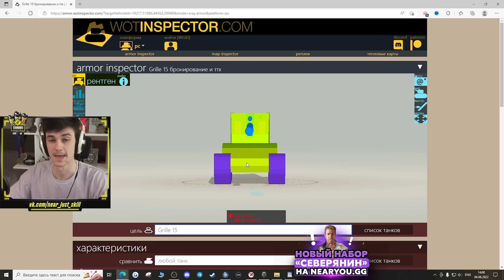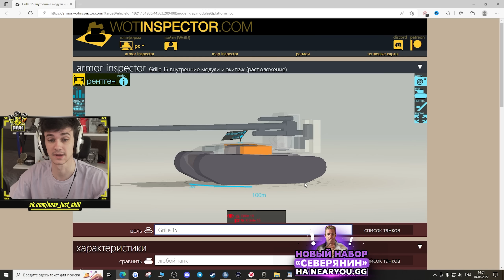Grille 15 - ПЕРВАЯ САМОНАВОДЯЩАЯСЯ ПУШКА! [Гайд 2.0]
► Сегодня будет одиннадцатый выпуск нового формата на канале под названием Гайд 2.0 WoT, где вы узнаете о том, как играть на самой точной немецкой пт-сау 10 уровня в WoT – Grille 15. Как играть на Grille 15 без использования голды на обычном штатном оборудовании и снаряжении, разберём различные сборки оборудования и прокачку полевой модернизации, а также игру на трофейном и боновом оборудовании для демонстрации максимального результата машины, ведь Grille 15 – это чистокровный снайпер, быстрая пт-сау, которая может уничтожать врага на дистанции благодаря своей самонаводящейся пушке на любой дистанции на любой карте. Это полноценный гайд на Grille 15 или обзор на Grille 15 в игре World of Tanks. Какое оборудование и полевую модернизацию ставить на Grille 15? Что делать на Grille 15 в 2022 WoT? Что лучше Grille 15 или Объект 268, или 114 SP2, или STRV 103B? Как настреливать урона на Grille 15? В данном видео разберем, что из себя представляет этот танк, изучим его плюсы и минус. Расскажем, как эффективно, по-моему, мнению можно отыгрывать на данной машине, а также о концепции геймплея данного агрегата!

✮ Описание канал:
► Привет, ребята, вы на канале Near_You! Моё имя Алексей, мне 25 лет. Живу в Беларуси - город Минск. Профессия: бывший киберспортсмен - игрок профессиональной команды в World of Tanks, стример - VOD'одел и просто хороший парень по совместительству! Играю в танки с 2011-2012 года, а в киберспорте с лета 2014(играл в командах SchoolBus, HellRaisers, а сейчас Tornado.Energy)!